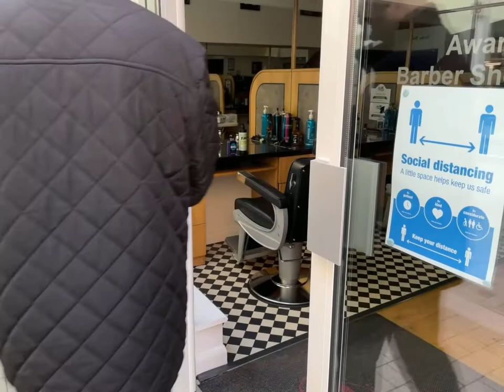Andy’s Barber Shop 2021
Andy’s Barber Shop first opened in Sheep Street, Bicester in January 2008. With a growing team and customer base it became clear that a bigger shop was needed, so in August 2017 Andy’s Barber Shop moved to a new bespoke new shop in Pioneer Square, Bicester.

From the outset, we aimed to be a traditional gents barbers with an old fashioned quality of service – but with a modern twist.

It’s our mission to treat you with good old-fashioned courtesy but also to give you an up to date look so that you leave us walking tall and perfectly groomed.